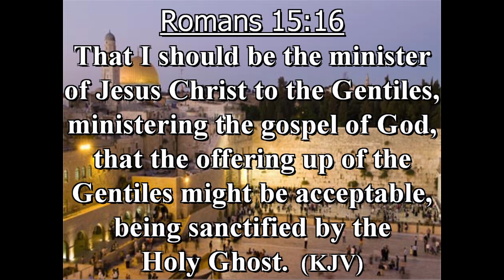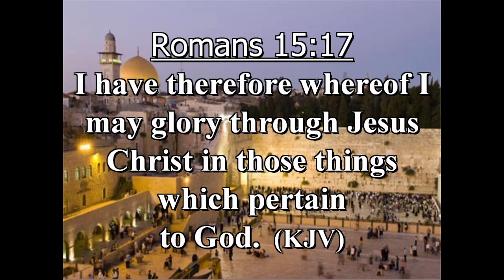2020 01 18 09 32 15 Insight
Insight 01/18/2020